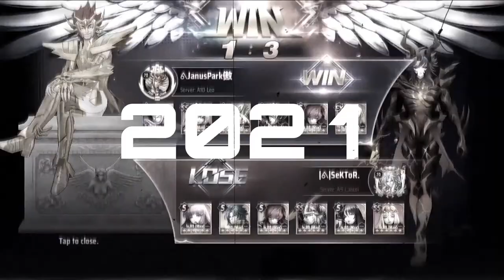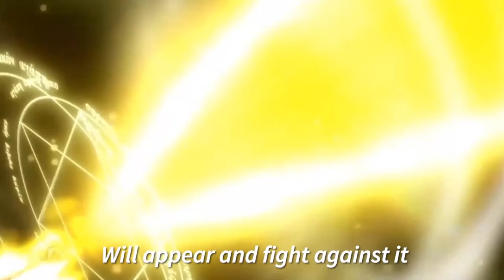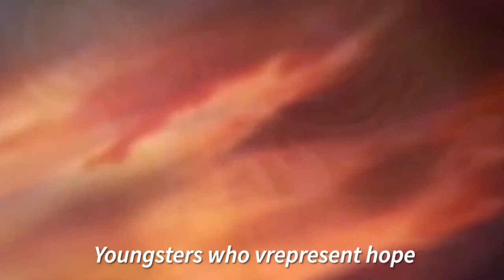[PT] [Jamir Galactic Championship 2023-Supreme Champion]